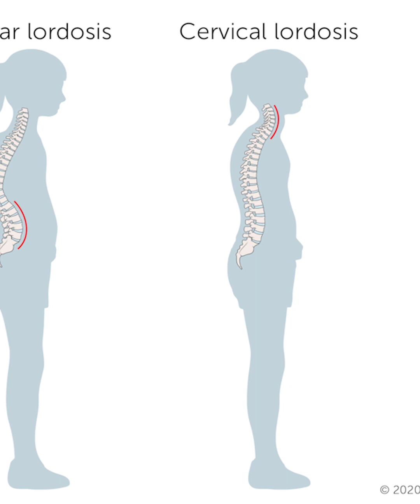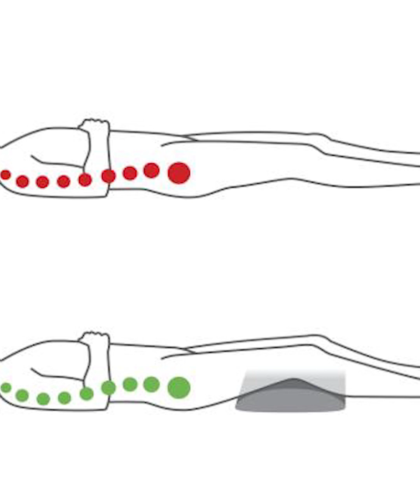Dolor al dormir 💤 | Investigaciones que Importan Pt. 88